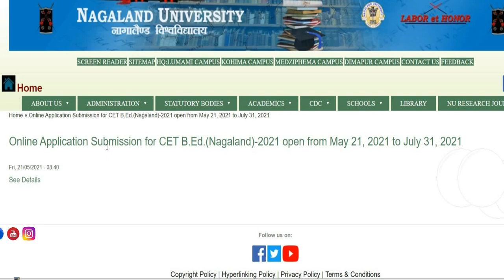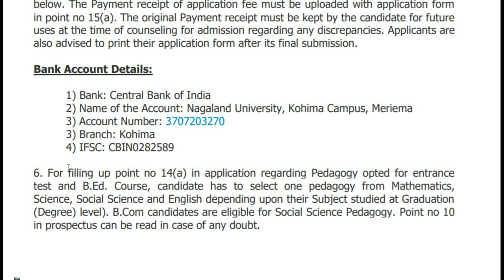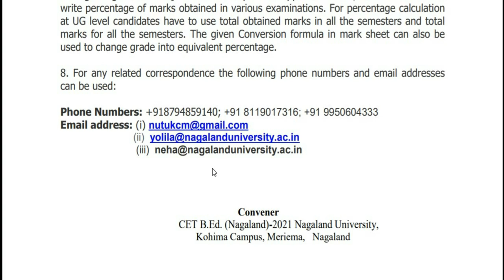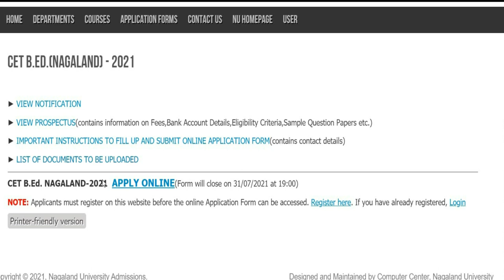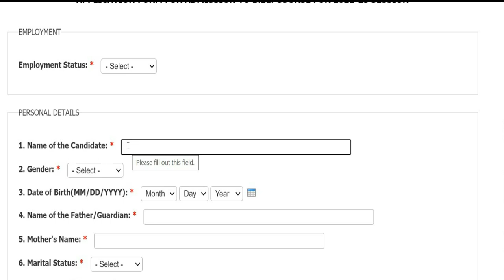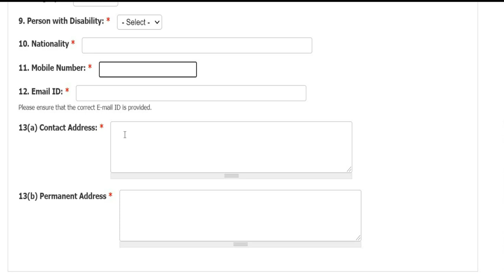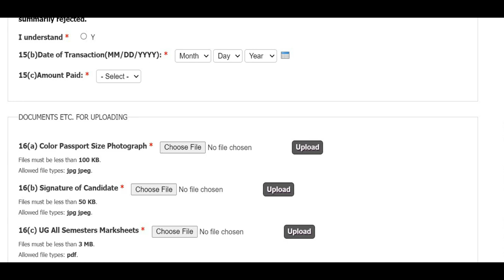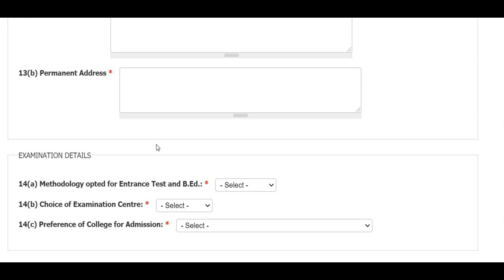CET B.ed. (Nagaland)-2021 | How to Apply Online for Admission| Part-II | Nagaland University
Department of Teacher Education (School of Humanities & Education) Kohima Campus, Meriema, Kohima has advertised the notification for Common Entrance Test (CET) of B.ed in Nagaland.

I hope this video will be helpful for the understanding of complete course on B.ed. If you have any queries then, please drop your questions in the comment box.

Links for other video are provided below:-